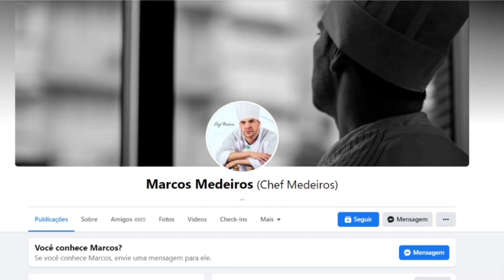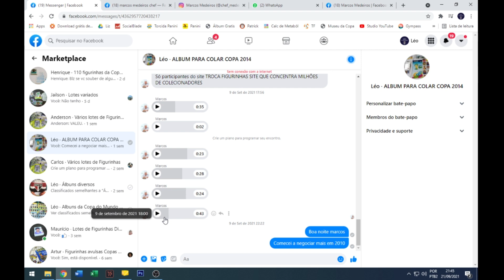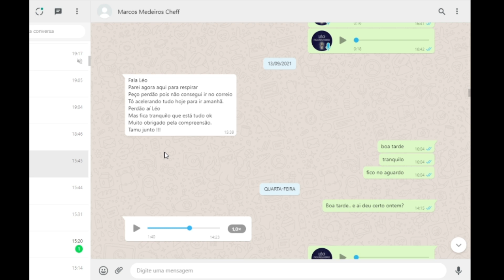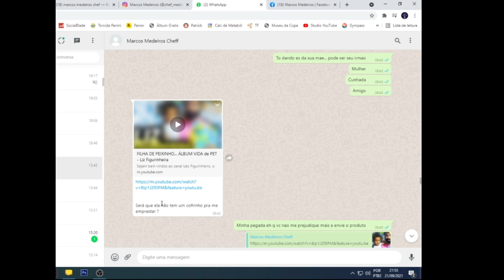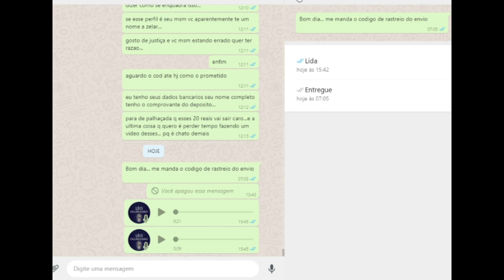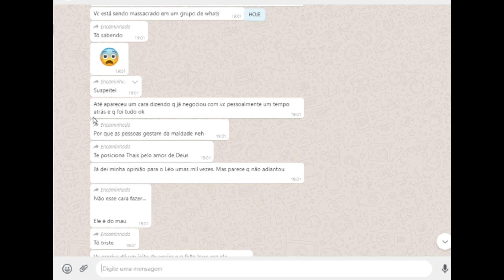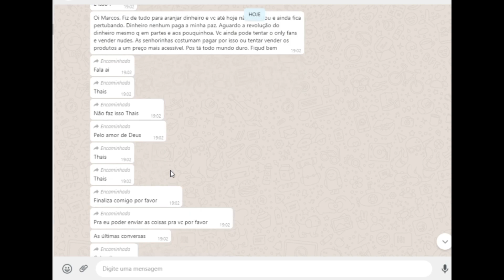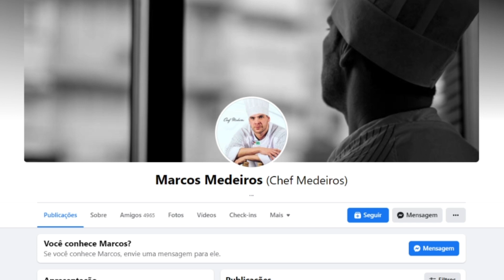CUIDADO com GOLPES no MEIO do COLECIONISMO - Entenda como perdi 250 reais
Vídeo de alerta para colecionadores. Cuidado ao negociar com estranhos.
Dessa vez eu e outras pessoas fomos lesados de alguma forma pelo mesmo Chef por acreditar nele.
Entenda o que aconteceu.